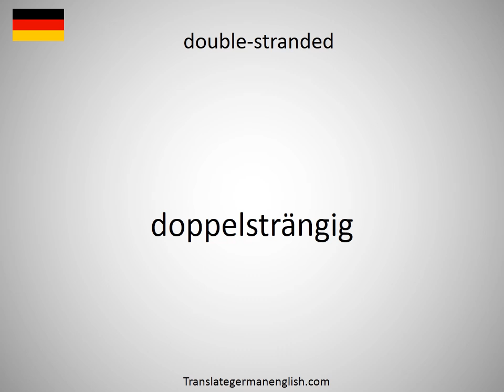How to say double-stitched seam in German?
How to say double-stitched seam in German? Learn the pronounciation double-stitched seam! How to Pronounce double-stitched seam. Expand your vocabulary, learn German words. Practice German online. Use this free pronunciation guide to practice words at a time. Learn German for free. Thank you for viewing, please like or subscribe! hoe om te sê, si të thuash, እንዴት እንደሚናገር, wie sagt man, comment dire, come dire, como dizer, как сказать, nasıl denir, cómo decir, 怎么说, πώς να το πω, hoe zeg je.